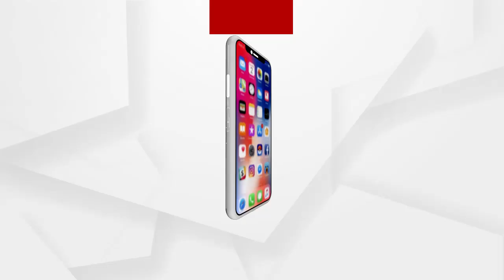ଆସାମରେ ପ୍ରଧାନମନ୍ତ୍ରୀ ନରେନ୍ଦ୍ର ମୋଦି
ଆସାମ ଗସ୍ତରେ ପ୍ରଧାନମନ୍ତ୍ରୀ ନରେନ୍ଦ୍ର ମୋଦି...ଅସୋମ ମାଲା’ ଯୋଜନାର ଉପହାର ଦେବେ ମୋଦି...
ଟWatch all the current, latest and breaking news only on "ArgusNews.in" LIVE TV. The one-stop destination for LIVE news on politics, entertainment, sports, gadgets, and business.